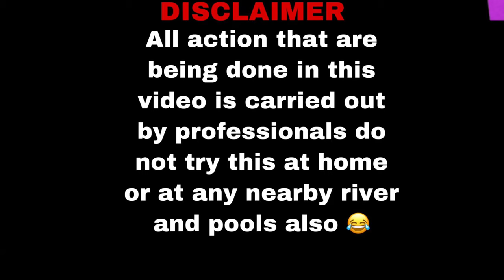Jamaican River Vlogs | Slow Mo | Epic Fails | DIVE| Dry River